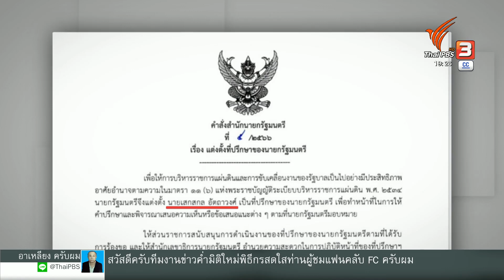นายกฯ ตั้ง 3 สมาชิกรวมไทยสร้างชาติเป็นที่ปรึกษา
วันนี้ พลเอก ประยุทธ์ แต่งต้ั้ง "ชัชวาลล์ คงอุดม-ชุมพล กาญจนะ และนายเสกสกล อัตถาวงศ์" เป็นที่ปรึกษา ท่ามกลางข้อสังเกตเป็นบุคคลใกล้ชิด และเป็นสมาชิกพรรครวมไทยสร้างชาติทั้งหมด